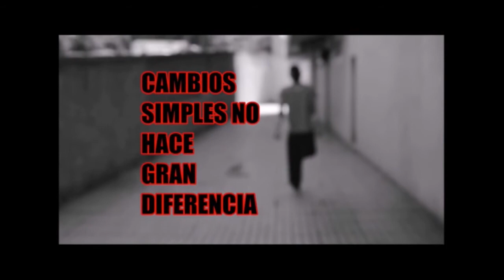Cambios simples, no hacen gran diferencia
IES Isabel de España
Bachillerato

SINOPSIS: Autosuperación a pesar de las dificultades físicas de un joven que no se da por vencido